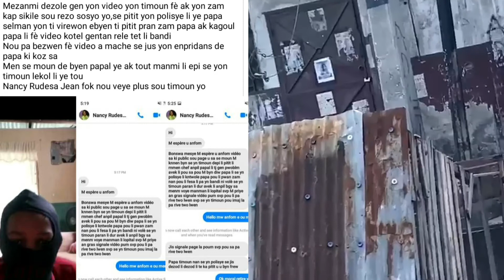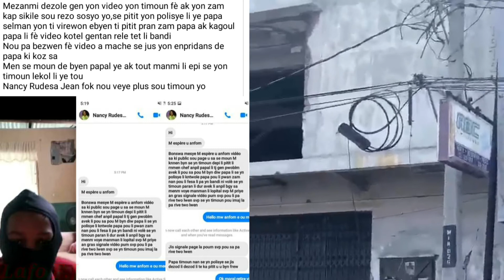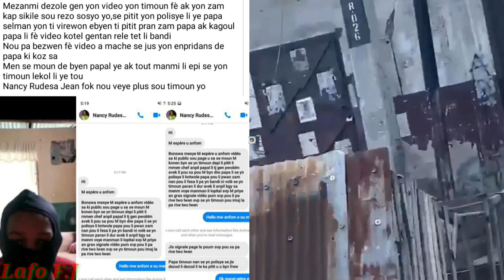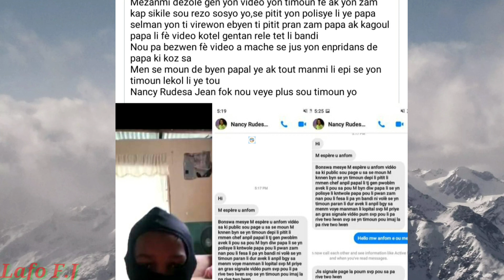woy pou di se ta verite, mèsi dirijan peyim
mèsi dirijan peyim,